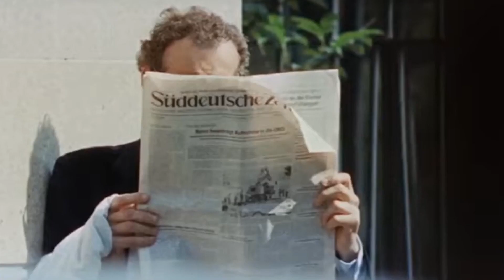Detti & contraddetti | I miei tre consigli a Landella. Prima, durante e dopo (magari) il diluvio